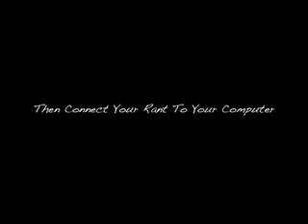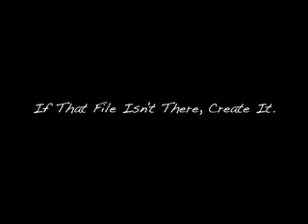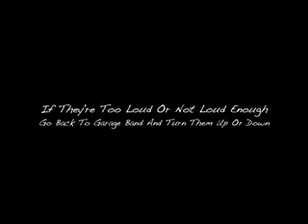Sprint Samsung Rant M540 Ringtones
Learn how to make your own ringtones for the rant on a Mac. P.C.'s are similar except you'll need different software.